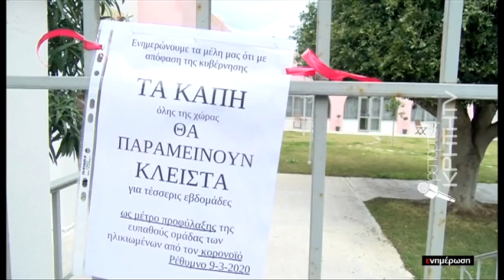Ηλικιωμένοι Ρέθυμνο: μετά το "λουκέτο" στα ΚΑΠΗ βρήκαν "καταφύγιο" στα καφενεία